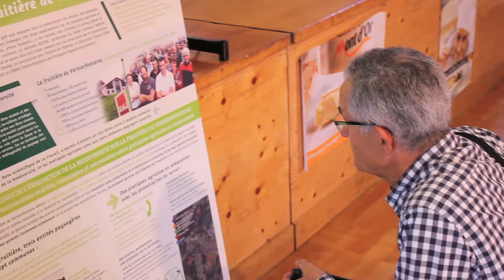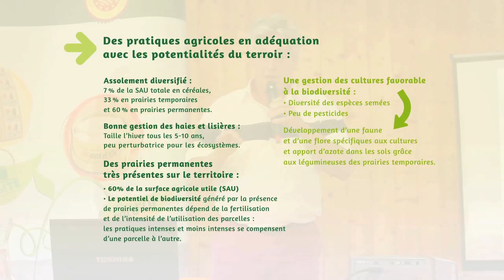Interactions bénéfiques entre pratiques agricoles et biodiversité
À Vernierfontaine (Doubs), les bonnes pratiques agricoles favorisent la biodiversité.
Ce film présente une étude conduite en 2015, sur la biodiversité permise par les pratiques d’un groupe de producteurs de lait à Comté sur le territoire de Vernierfontaine.

En Franche-Comté, les filières fromagères AOP sont engagées dans la préservation des terroirs, des paysages et du cadre naturel de production de leurs fromages.